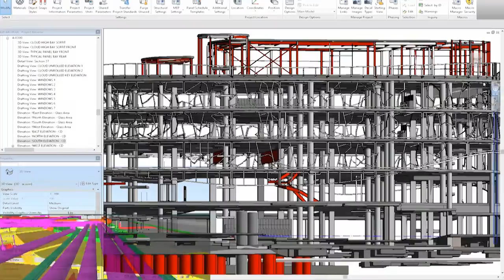2016 CanBIM Owners Award Winner - York University - Bergeron Centre for Engineering Excellence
2016 CanBIM Owners Award Winner - York University - Bergeron Centre for Engineering Excellence